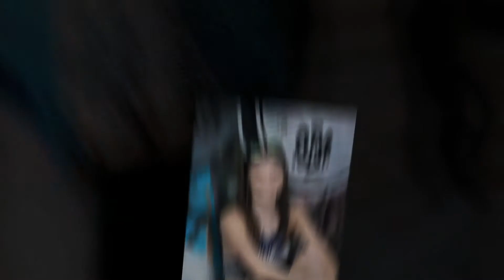Danielle Senior Photos 2018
Novi MI Senior photos of Danielle graduating in 2018. This is a slideshow of Danielle's Senior Pics by Craig David Butler located in Plymouth MI. Danielle's session included a selection of indoor and outdoor locations including the Football Stadium at Novi High School where she is a Pom Pon captain.